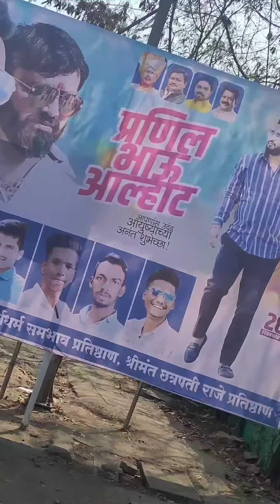July 11, 2022